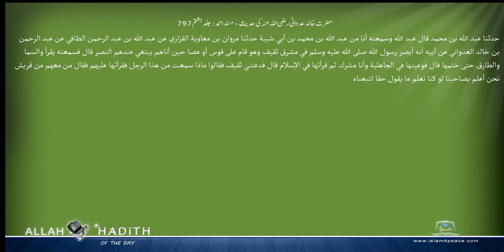حضرت خالد عدوانی رضی اللہ عنہ کی حدیث مسند احمد Musnad Ahmad Islam4Peace com